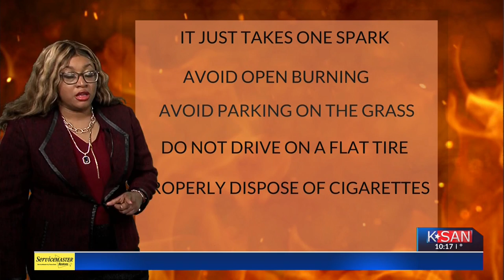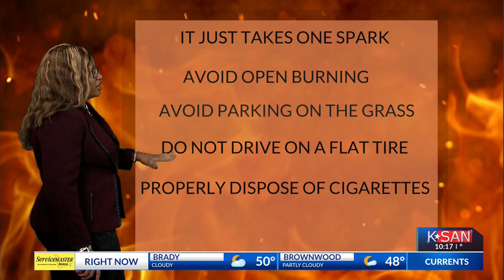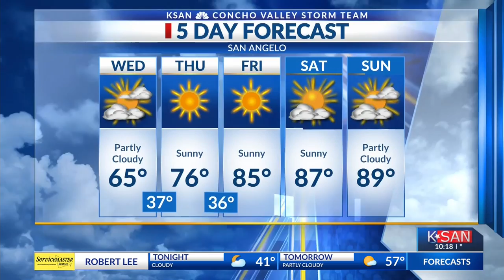ksan news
weather forecast 10pm